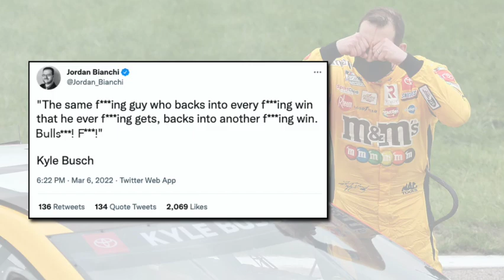Kyle Busch's Vegas Tantrum Confirms Alex Bowman Is Living Rent-Free at Joe Gibbs Racing Headquarters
Kyle Busch was calm throughout the entire Cup Series race at Las Vegas. When the two-time champion crossed the finish line, everything changed. He snapped and went off on a profanity-laced tirade unexpectedly directed at race winner Alex Bowman. During his outburst, Busch suggested the Hendrick Motorsports driver backed into the win and said it's not the first time.

Busch was just plain wrong. Bowman won on a strategy call, which is, ironically, the same way Busch won his last race at Pocono in 2021. The Las Vegas incident is the latest conflict between Bowman and JGR drivers, dating back to his run-in with Denny Hamlin at Martinsville when the three-time Daytona 500 winner called him a hack.

In the end, Bowman has the last laugh. With his win at Vegas, he is now second to Kyle Larson with five wins over the last two seasons. Busch and Hamlin have a combined total of four wins during that same time.

Video Credits:
NASCAR
NASCAR.com
NBC Sports
Fox Sports

Audio Credits:
NASCAR Scanner

Photo Credits:
Getty Images